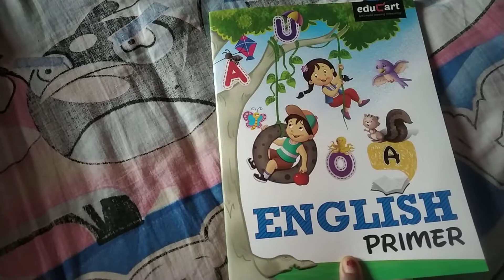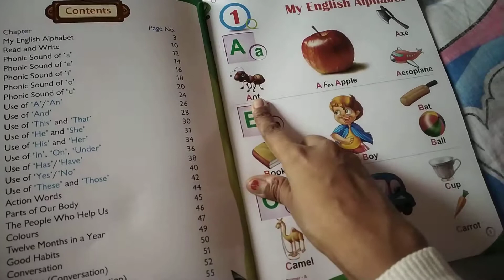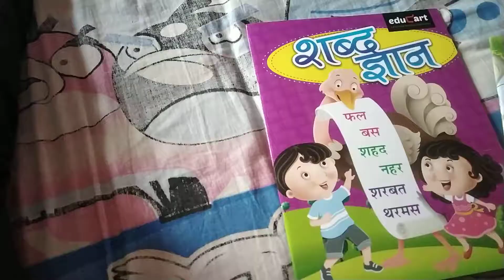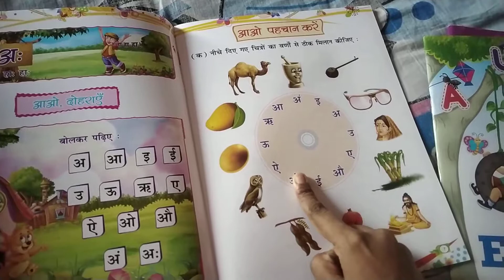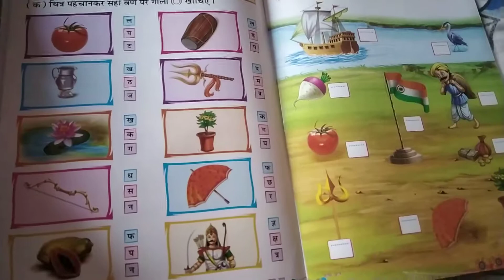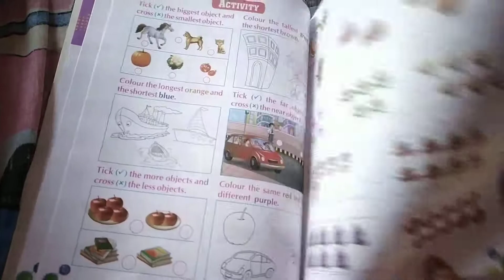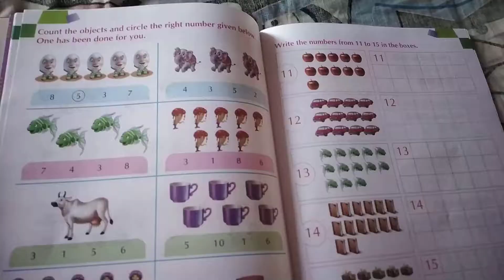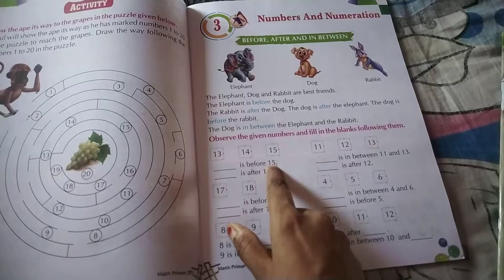Lkg all subject | eng hindi math